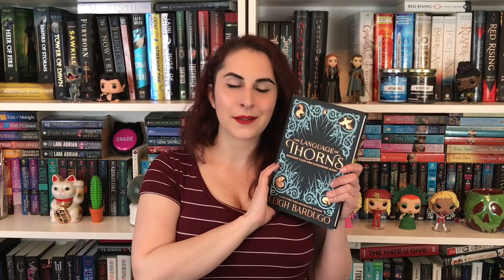The Naughty Librarian: March 2019 Wrap Up!